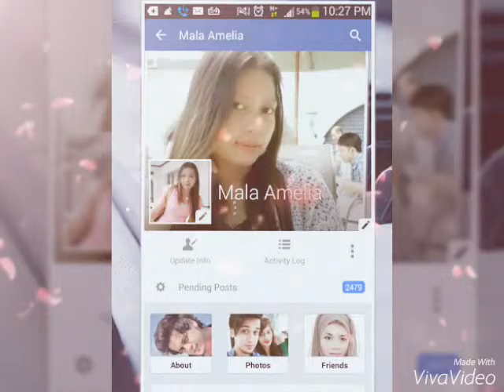Tetap dlm jiwa cinta ku di magetan sana